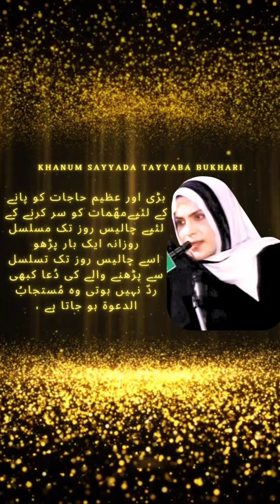Ramzan Al Kareem 2024 - Day 11 - Khanum Sayyada Tayyaba Bukhari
*LIVE EVERY NIGHT at 9:00 PM (PAK); 9:30PM (IND); 3:00 AM (Australia); 4:00 PM (UK); 8:00 PM (UAE); 12:00 PM (USA)

Research talks on a wide range of topics. "Tafseer of some verses of the Qur'an; very interesting, sensational, but authentic historical events and facts of the lives of the Prophets.
How many prophets in past times, before the Imam عجل اللہ تعالیٰ) (فرجہ الشریف of the time, remained hidden from the order of the Almighty Lord?

It will be all inclusive and much more interesting topics will be shared like...Solving all kinds of problems through experienced and tested prayers, with authoritative references, for:

* The welfare and good guidance to children
*Bright future,
*Finding best life partner/ companion
*Achieving decent employment,
*Enviable health,
*Protection from the evil enemy,
* Avoid legal entanglements,
*Healing / protection from diseases,

 Daily with Khanum Tayyaba Bukhari, exclusive on our "YouTube Channel."

روزانہ رات نو  بجے لائیو
بے شمار موضوعات پر تحقیقی گفتگو
قرآن کی بعض آیات کی تفسیر ، انبیاء کی زندگی کے انتہائی دلچسپ ، سنسنی خیز  ، مگر : مُستند تاریخی واقعات و حقائق ،
امامِ زمانہ سے پہلے ، گذشتہ زمانوں میں کتنے نبی ،
حکمِ خُدا سے پردہ غیبت میں رہتے رہے ؟

اولاد کی نیک ہدایت ،
روشن مستقبل ،
مُناسب رشتوں کا حصول ،
باوقار روزگار ،
قابلِ رشک صحت ،
شرِّ دشمن سے حفاظت ،
قانونی اُلجھنوں سے نجات ،
موذی امراض سے شفا ،
ہر طرح کے مسائل ومشکلات کا حل ،
مجرّب اور آزمودہ دعاؤں
 اور
وظائف کے ذریعے سے ،
مستند حوالوں کے ساتھ
خانم طیبہ بخاری کے ہمراہ روزانہ “ یو ٹیوب چینل “ پر

یہ سب  اور اِس کے علاوہ بہت کچھ ،،،،
شامل ہوگا